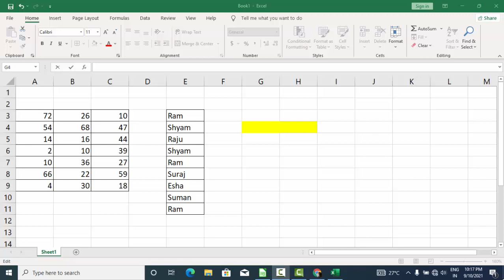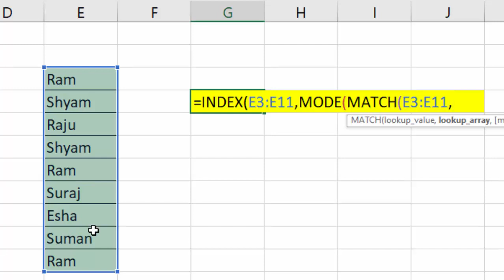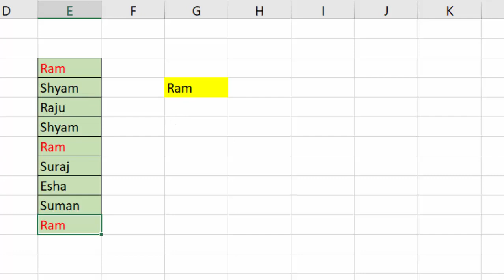Use index mode and match formula together in Microsoft Excel 2019@COMPUTEREXCELSOLUTION